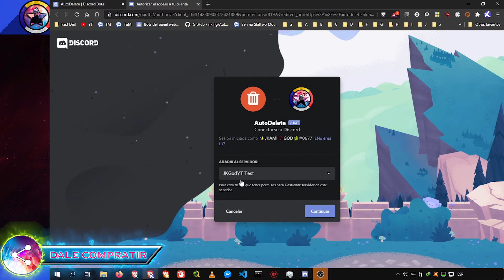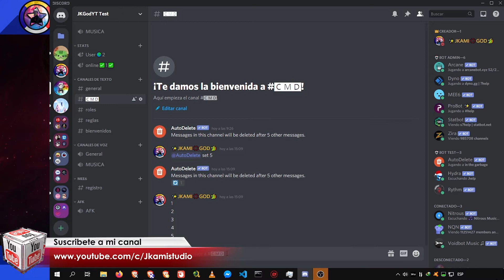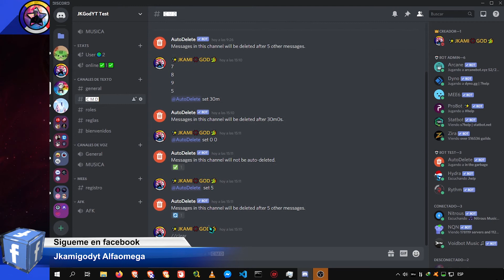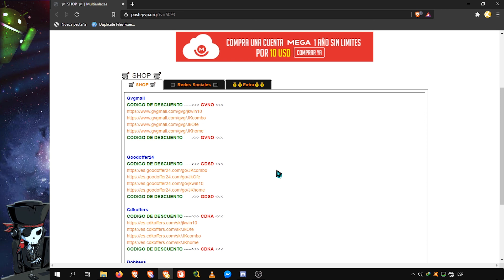🤖 AutoDelete - Elimina menjases automaticamente de un canal 💻 Discord 📡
💀Descripción💀
Como puedes habilitar un canal de texto para que automáticamente se eliminen los mensajes cada cierto tiempo

IMPORTANTE: Desactivar los bloqueadores de publicidad
 ♬Song:
▂▃▅▆█💀💀▬Programas usados▬💀💀 █▆▅▃▂
💻After Effects CC   💻Media Encoder
💻Camtasia Studio  💻Format Factory
▂▃▅▆█💀💀▬Notas-Extras▬💀💀 █▆▅▃▂
▬✂️*#▬Anuncions por arcortadores